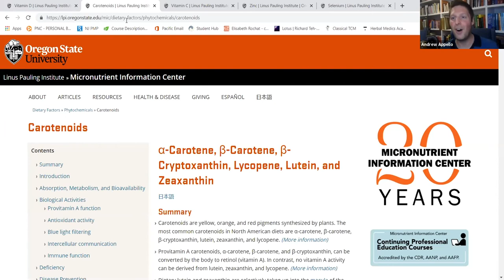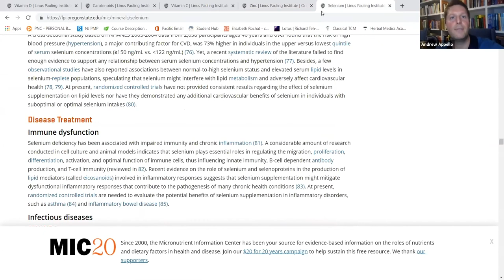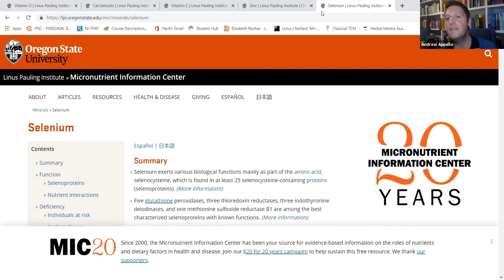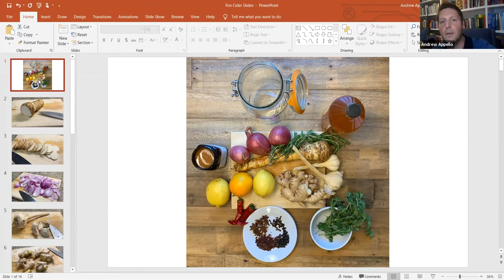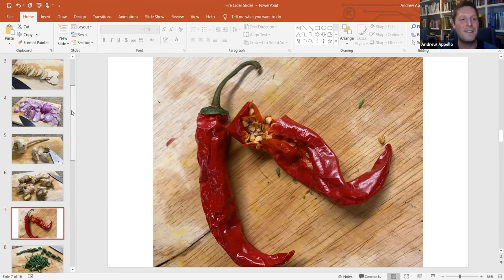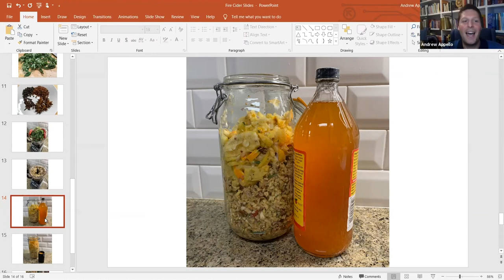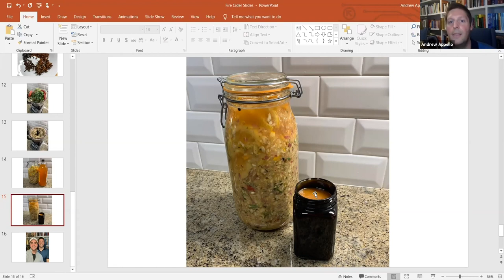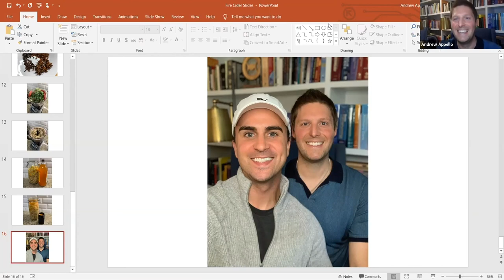Fall Eating for Winter Immunity